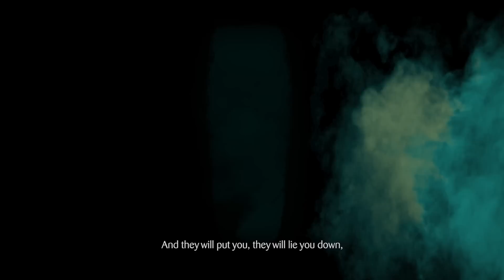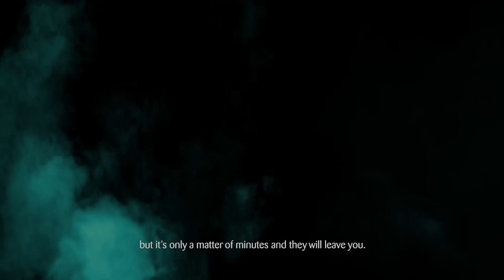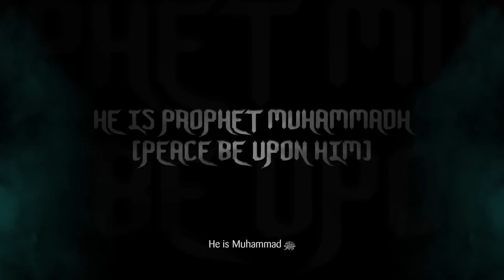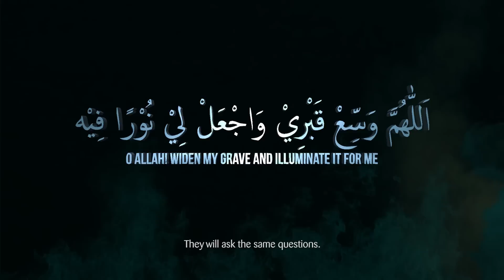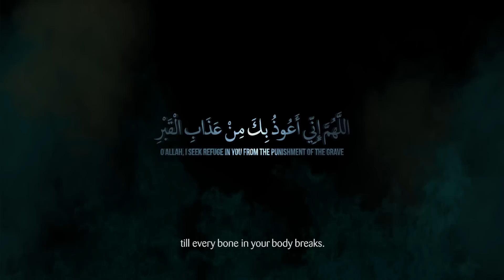[POWERFUL] Ultimate Pleasure Or Ultimate Pain - Choice Is Yours!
Ultimate Pleasure Or Ultimate Pain ᴴᴰ ┇ Powerful Reminder ┇ by Ustadh Ahmed Sidky ┇ TDR Production ┇

Speaker: Ustadh Ahmed Sidky